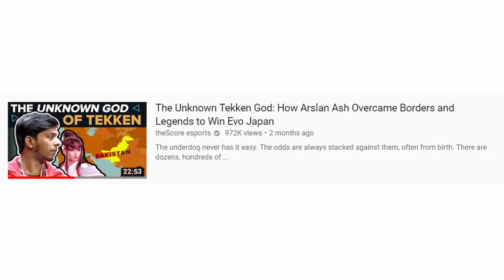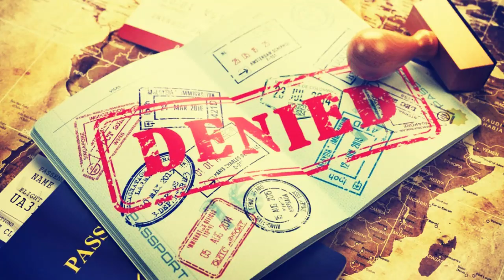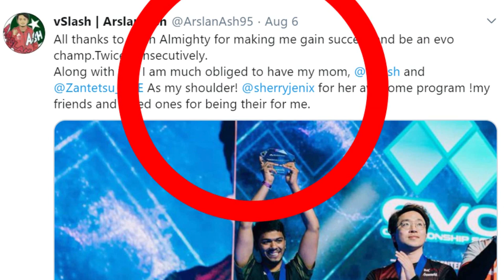MUSLIM BECOMES BEST TEKKEN PLAYER IN THE WORLD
The least experienced underdog Arslan Ash has shocked the world.